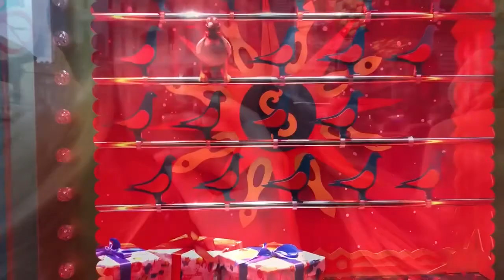DAY 4 | Paris' Christmas Windows VLOGMAS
Snap - thebotanicalblonde